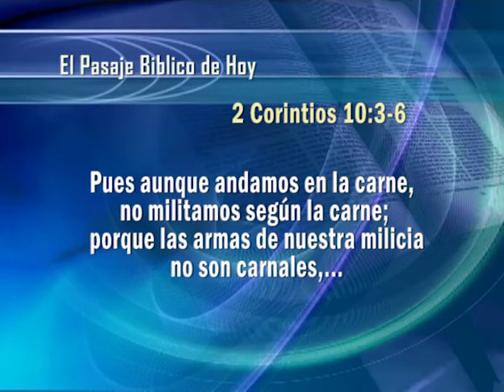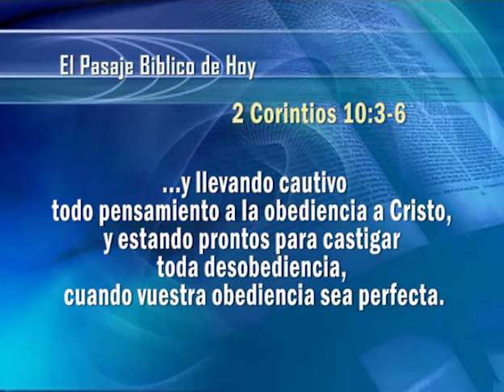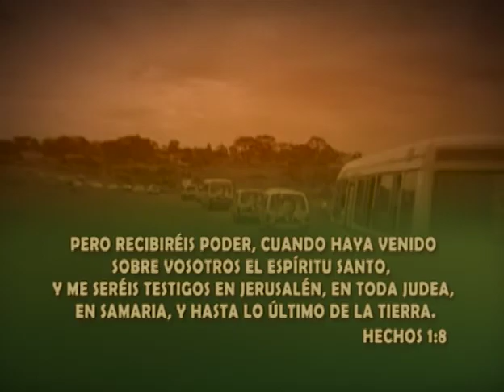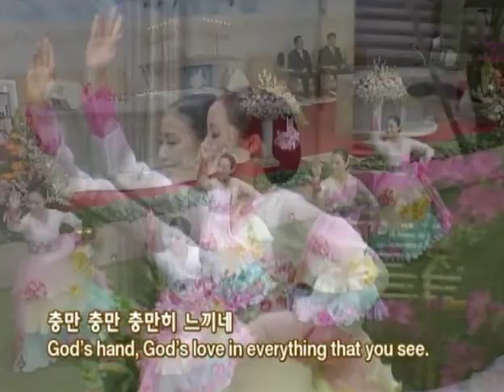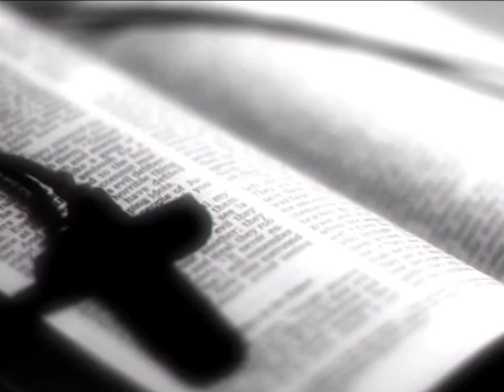15. Espiritu, Alma y Cuerpo | GCNTV Colombia - Dr. Jaerock Lee - Manmin Church